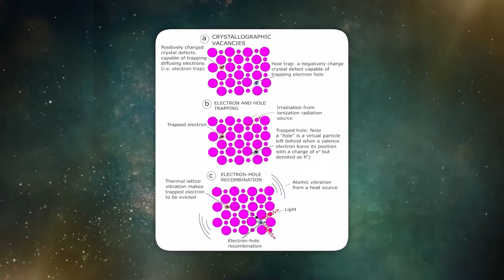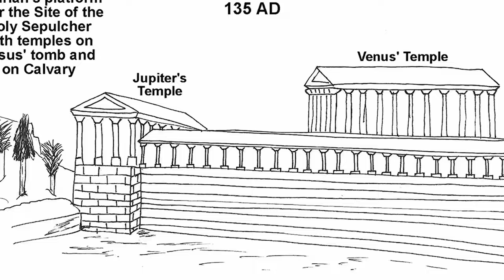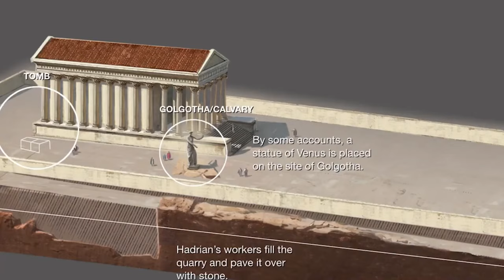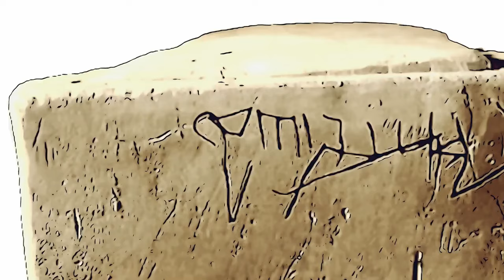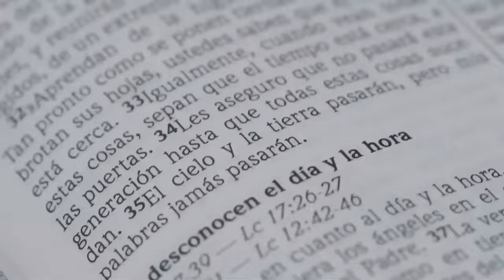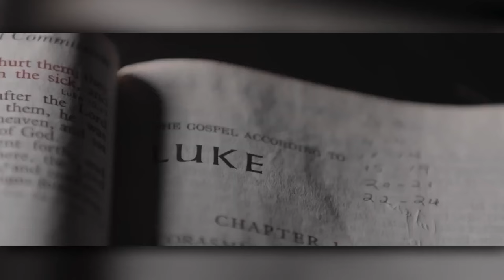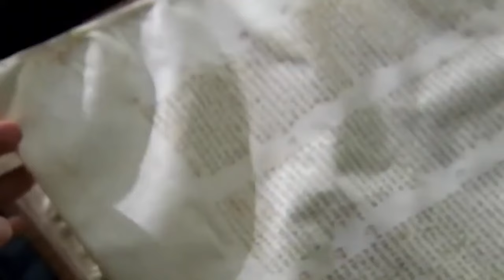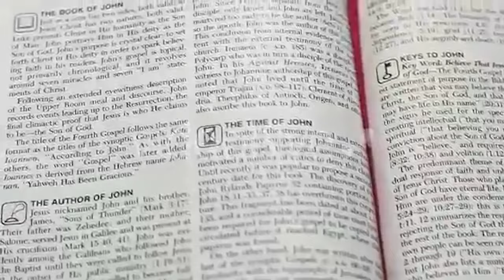Scientists FINALLY Found JESUS TOMB That Was Sealed For Thousands Of Years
"Scientists FINALLY Found JESUS TOMB That Was Sealed For Thousands Of Years" unveils the groundbreaking discovery of the long-sought tomb of Jesus, a monumental find that has stirred the global community and reignited discussions on historical and religious truths. This video takes viewers on an unprecedented journey into the heart of Jerusalem, where for the first time in millennia, the tomb believed to be that of Jesus has been opened and explored. Featuring exclusive footage from the momentous opening, in-depth analysis from leading archaeologists, and insights from religious scholars, this documentary-style content delves into the implications of the discovery. Whether discussing the historical Jesus, the significance of the tomb's location, or the mysteries that have surrounded these sacred grounds for ages, this video provides a comprehensive exploration of one of the most significant archaeological finds of our time.

Scientists FINALLY Found Jesus Tomb That Was Sealed For Thousands Of Years. After years of speculation and relentless investigation, scientists have at last uncovered concrete evidence pinpointing the burial site of Jesus. As they ventured into the tomb, they were met with astonishment at the  discovery of invaluable artifacts that provided answers to long-standing queries shared by scholars, faithful followers, and skeptics alike. Why did experts make such a bold claim and how did they prove it? Join us on this thrilling adventure as we explore scientists’ discovery of Jesus’s tomb that was sealed for thousands of years..